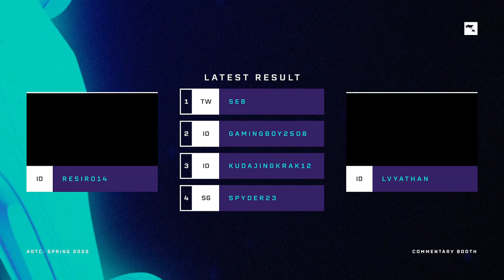Asia/OCE Trackmania Championship: Spring 2022 - Lower Bracket Semifinal (Indonesian Cast)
Asia and Oceania Trackmania Championship is the premier Trackmania competition for the Asia, Middle East, and Oceania region. This is the official Indonesian broadcast of AOTC: Spring 2022, casted by resir014 and Lvyathan.

Casters